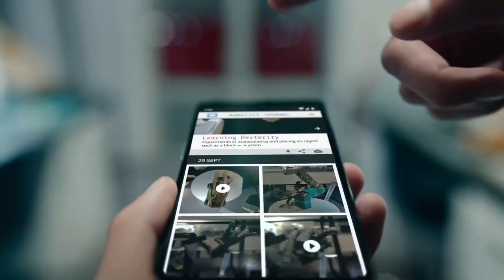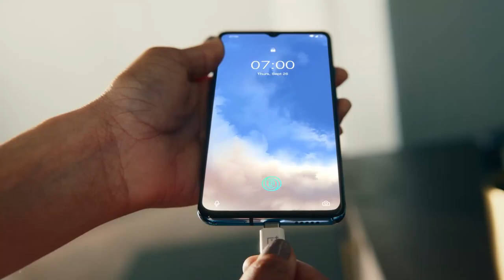OnePlus 7T özellikleri ve fiyatı - OnePlus 7T alınır mı?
Bu videoda yeni tanıtılan oneplus 7t telefonunu tanıttım.